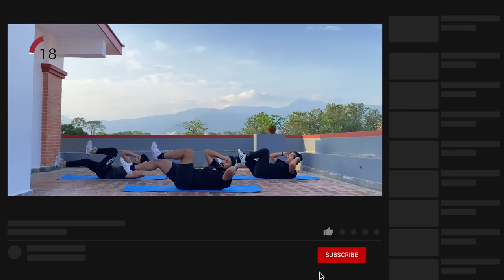4 MINUTE CARDIO BLASTER | Tabata For Beginners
We would like to guide you through A NEW 4 minute cardio blaster TABATA for beginners using just bodyweight.

What is Tabata?
•Tabata is a workout that lasts four minutes only for one set, but it's likely to be one of the longest four minutes you've ever endured. The structure of the program is as follows:
* Work out hard for 20 seconds
You push yourself as hard as you can for 20 seconds and rest for 10 seconds. This is one set. You'll complete eight sets of each exercise. You can do pretty much any exercise you wish. You can do squats, push-ups, burpees or any other exercise that works your large muscle groups. Kettlebell exercises work great, too.

However we have kept 8 different exercises on each round to keep the workout more interesting and fun. Our Tabata routine looks like this:
1. Overhead Jack
2. Half burpees
3. Mountain climber
4. High knees
5. Bicycle crunches
6. X Jumps
7. Plank Jack
8. Star Jump
Rest 60 Seconds and Repeat 3 times

The pace in the video is shown for the beginners but you think it is easy for you then you can increase the pace. The goal is to keep the heartbeat pumping as high as possible. So follow the same routine with your desired pace. We bet it will challenge all of you guys as it definitely did challenge us.

If you are still reading this, thank you very much. Till then stay safe and stay fit. Peace ✌️.

Featuring: MADAN | SUJAN | BOB

Videography : SUSHANT SHRESTHA

Camera Used: iPhone 11 Pro [4k @24fps]

Editing On: MacBook Pro 2020 M1 using Final Cut Pro X